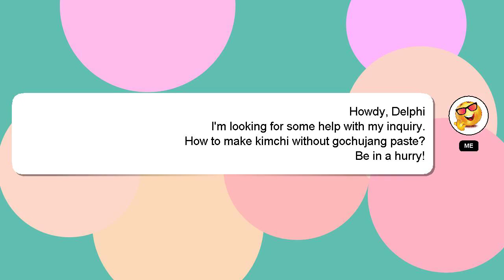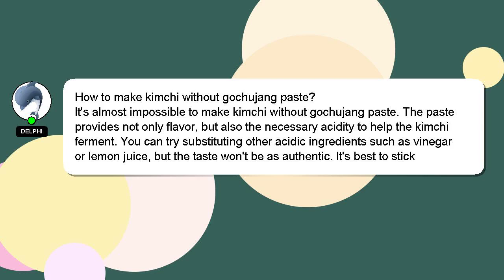How to make kimchi without gochujang paste?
An introduction to myself in a few words, Hello everyone, I'm Delphi. I am here to aid you in getting answers to your questions. - How to make kimchi without gochujang paste?

If you have more specific query you can comment or chat with me  and let me know your queries. A 'heart' from me will be given as a sign of appreciation for your answer.

*2 What we are experimenting :*